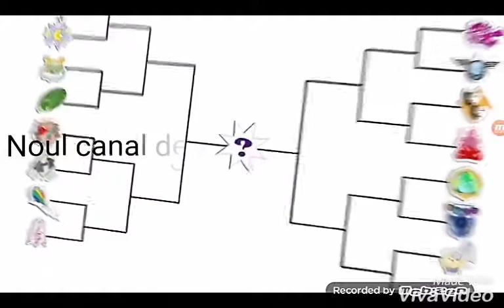Mă mut pe un alt canal 😍😘